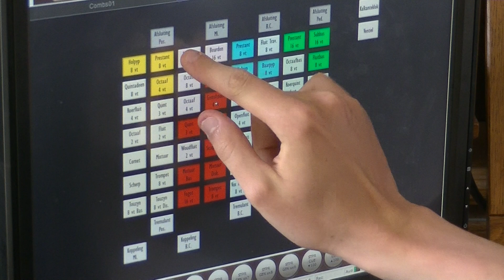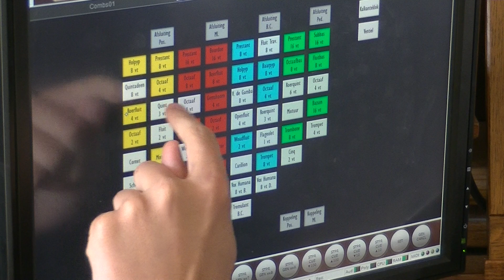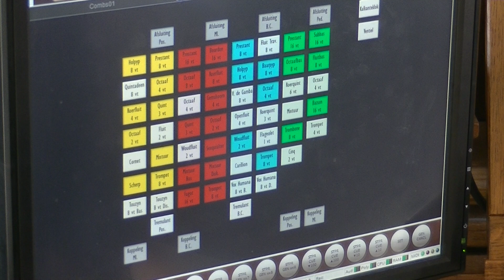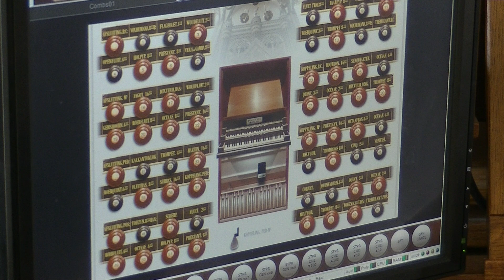Improvisatie Het Wilhelmus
In Kapelle-Biezelingen gespeel bij een kennis van mij.

Sampleset: Domkerk van Utrecht.